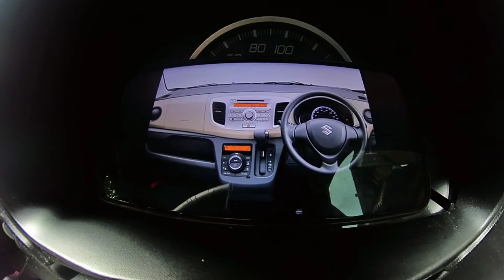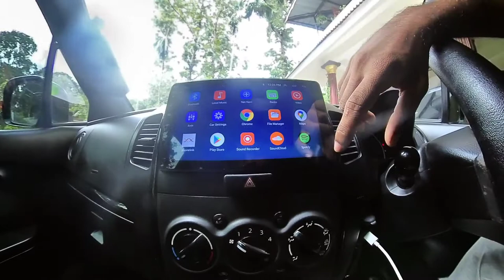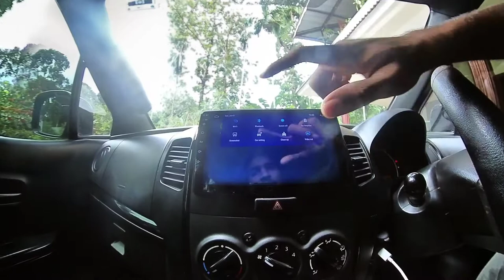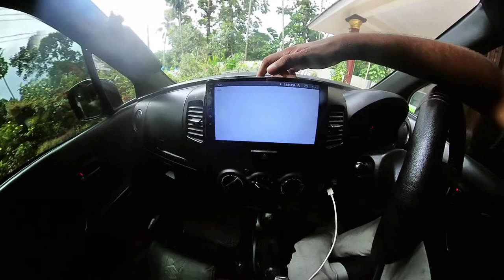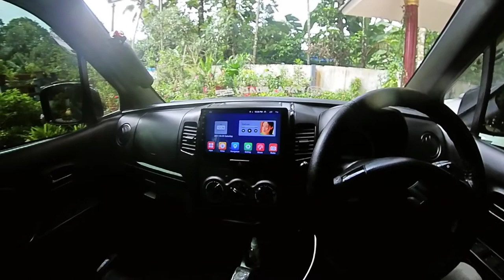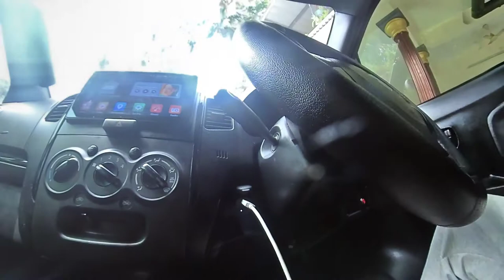2013 MODEL WAGONR INTERIOR MODIFICATION.//viral കാർ💥.//malayalam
പുറത്തെ കാഴ്ചകൾ എല്ലാം കണ്ടവർക്ക് അകത്തെ കാഴ്ചകൾ കാണാൻ ആഗ്രഹം ഉള്ളവർക്കും വേണ്ടി.